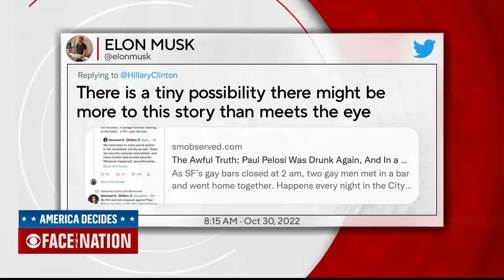CISA chief sees no "specific or credible threats" to election infrastructure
Jen Easterly, the director of the Cybersecurity and Infrastructure Security Agency, says the agency has "no information about specific or credible threats to disrupt or compromise election infrastructure" ahead of the midterms.